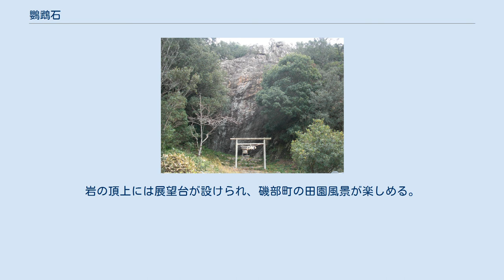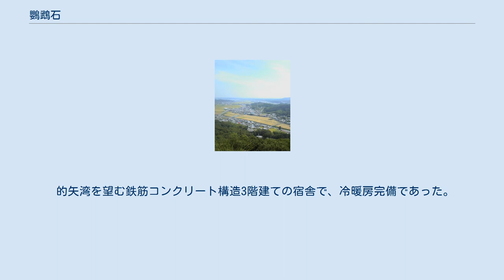鸚鵡石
おうむ岩 鸚鵡石（おうむいし）は、その石にむかって声や音を発すると、オウムのようにその声や音のまねをするとされる石である。
その原理は、山彦に似る。
 日本の各地に鸚鵡石やその類と伝えられる石があるが、有名なのは三重県志摩市磯部町恵利原にある鸚鵡岩（おうむいわ）で、霊元天皇の叡覧に供したという。
 おうむ岩展望台 鸚鵡岩（おうむいわ）は三重県志摩市にある奇岩である。
「鸚鵡」の漢字が難しいので一般に「おうむ岩」と表記される。
伊勢志摩国立公園に属する。
 明治には小松宮彰仁親王、大正には久邇宮邦彦王、昭和には東久邇宮稔彦王が訪れている。
 幅127m、高さ31mの一枚岩で、「語り場」で声を発したり、備え付けの拍子木を打つと、約50m離れた「聞き場」にいる人にはあたかも岩から音が発されているように聞こえる。
 地質学的には秩父層群のチャートでできている。
また、岩のある和合山の南には仏像構造線が通っていると推定されている。
 岩の北には｢広の谷｣と呼ばれる場所があり、サンゴや層孔虫、二枚貝といった中生代ジュラ紀の化石が発見されている。
 三重県志摩市磯部町恵利原にある。
三重交通バス恵利原バス停より徒歩約20分。
岩の頂上には展望台が設けられ、磯部町の田園風景が楽しめる。
 岩の付近には国民宿舎伊勢志摩ロッジがあった。
同ロッジは磯部町営として1965年（昭和40年）12月28日に開業し、1986年（昭和61年）4月1日に民営化、2010年（平成22年）に廃業となった。
 的矢湾を望む鉄筋コンクリート構造3階建ての宿舎で、冷暖房完備であった。
部屋数は21室、100人収容可能であった。